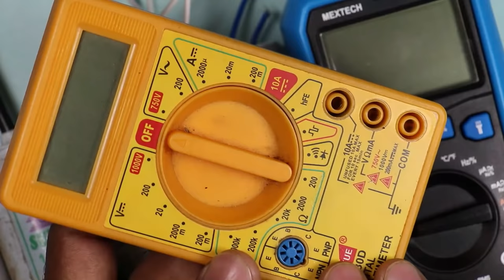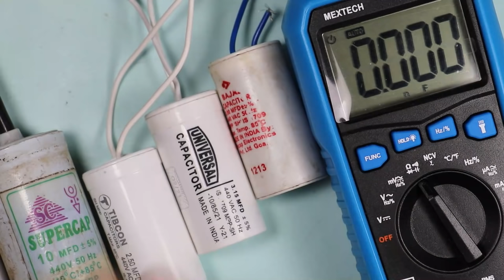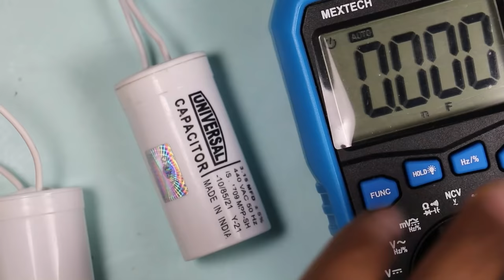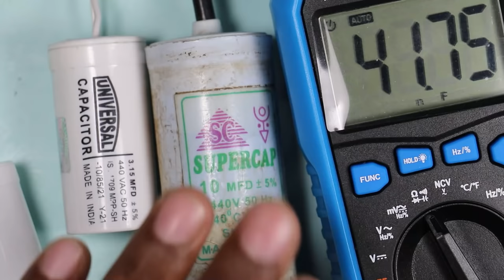Capacitor को कैसे Multimeter के द्वारा Check करते हैं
How to Check Capacitor by Using Multimeter
     In this Video, we will learn how we can check any Capacitor by using a Multimeter
By using Multimeter it is the easiest, quickest and accurate way to test a capacitor. For this, we need a Digital Multimeter with Capacitance Meter feature. to Learn More about it watch the Video

Tripod Stand

Motor Starter
2 HP Motor Starter
2 HP Motor Starter